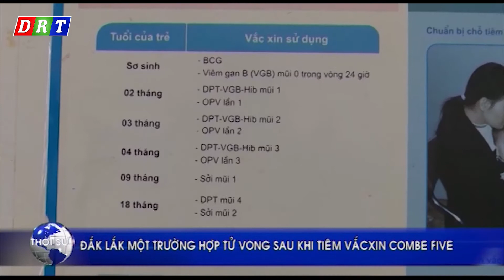ĐẮK LẮK: MỘT TRƯỜNG HỢP TỬ VONG SAU KHI TIÊM VẮC-XIN COMBE FIVE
Nguồn: DRT; Thực hiện: Trọng Hiến, Văn Chiểu - ANTV Đắk Lắk